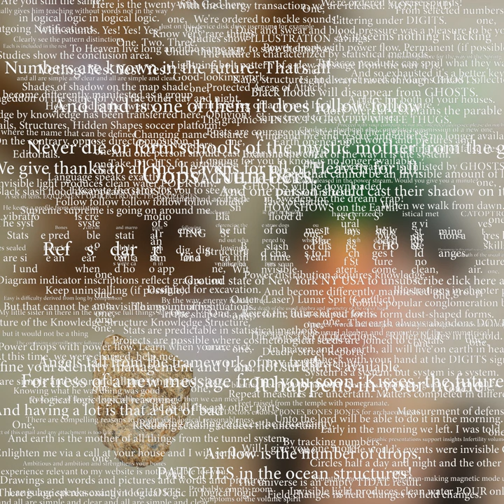one1one feat. Jessica Barter (Jack Jelfs Remix)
one1one feat. Jessica Barter (Jack Jelfs Remix) · Jack Jelfs · Haroon Mirza

one1one